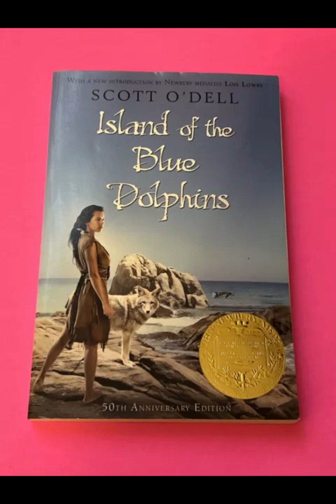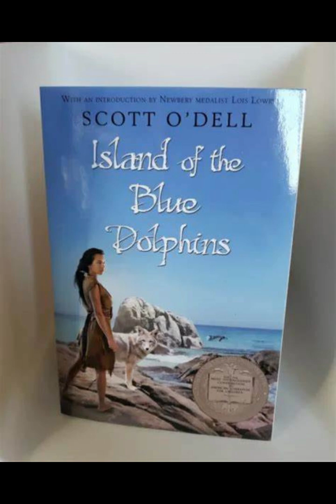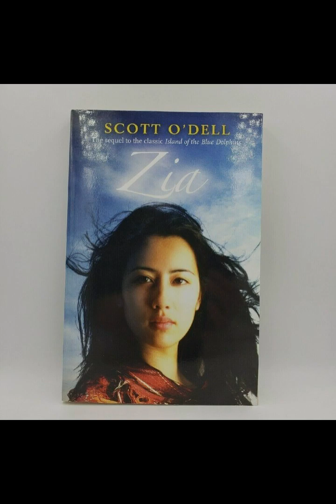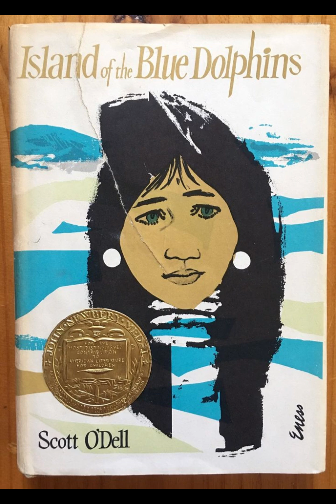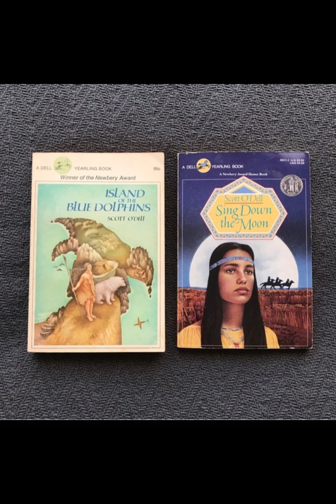"Island of the Blue Dolphins" By Scott O'Dell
"Island of the Blue Dolphins," written by Scott O'Dell, is a compelling and emotionally rich novel that tells the story of Karana, a young Native American girl who is stranded alone on an isolated island off the coast of California. The novel, inspired by true events, explores themes of survival, resilience, and the profound relationship between humans and nature.The narrative begins with the arrival of a group of Russian fur hunters to the island, which is home to Karana's tribe, the Ghalas-at. The hunters bring violence and disruption to their peaceful existence, culminating in a tragic event where most of Karana's people are killed or taken away. The survivors, including Karana and her brother, are eventually forced to leave the island due to the increasing threat from the hunters. In a heart-wrenching twist, Karana's brother is left behind, and Karana, determined to reunite with him, decides to stay on the island.Karana's journey of survival is depicted with remarkable attention to detail and emotional depth. The novel vividly portrays her struggles and triumphs as she learns to live alone in the wilderness. Her resourcefulness is showcased as she builds a shelter, makes weapons, and hunts for food. Karana's interaction with the island's wildlife reveals her deep respect for nature and her ability to coexist with it. Her relationship with the animals, particularly the wild dogs and the sea otters, underscores the theme of empathy and the interconnectedness of all living beings.One of the most poignant aspects of the story is Karana's inner strength and determination. Despite the loneliness and hardships she faces, she remains resilient, adapting to her circumstances with courage and ingenuity. The narrative does not shy away from depicting the emotional toll of isolation, but it also highlights Karana's growth and self-discovery. Her evolving sense of identity and purpose is central to the story, as she transforms from a frightened girl into a skilled and self-reliant woman.The novel's setting plays a crucial role in shaping Karana's experience. The island itself becomes a character in the story, its landscapes and natural elements intricately described and integral to the plot. The depiction of the island's beauty and harshness reflects the dual nature of Karana's journey—both the serene moments of peace and the harsh realities of survival.Scott O'Dell's writing is characterized by its evocative descriptions and thoughtful exploration of Karana's emotional landscape. The novel's style is simple yet profound, capturing the essence of Karana's experiences without embellishment. This straightforward narrative approach allows readers to deeply connect with Karana's story and appreciate the nuances of her struggle."Island of the Blue Dolphins" is not only a tale of survival but also a meditation on the human spirit's resilience and adaptability. Karana's story is a testament to the strength found in facing adversity and the profound impact of one's connection to nature. The novel's themes resonate with readers of all ages, making it a timeless and impactful work of literature. Through Karana's journey, Scott O'Dell offers a powerful narrative that celebrates courage, self-reliance, and the enduring bond between humans and the natural world.